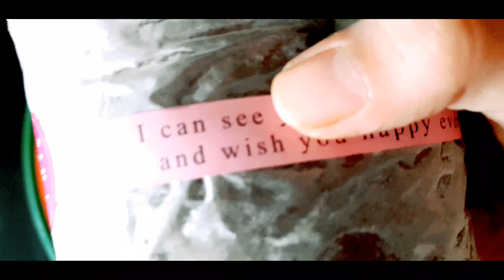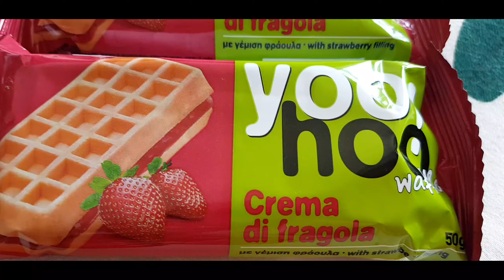Choclate Foundant Cake| Strawberry Wraffle pastry 🍰